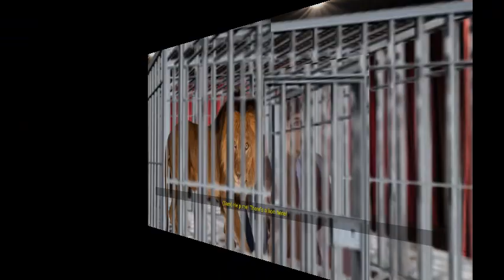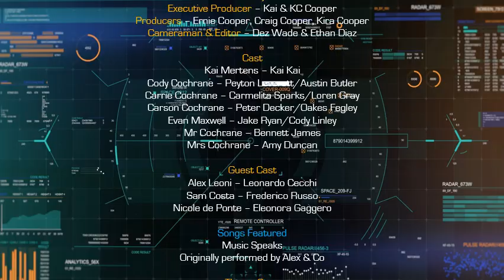Cody on a mission episode #8: Pranks for The Memories (Part 2/2)